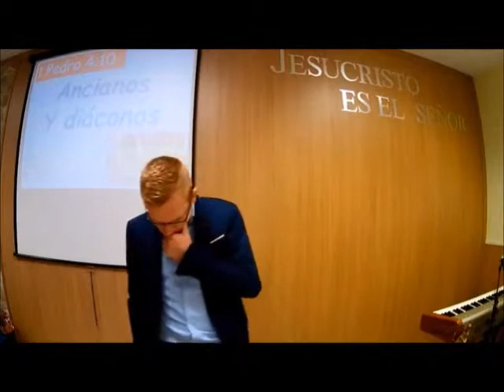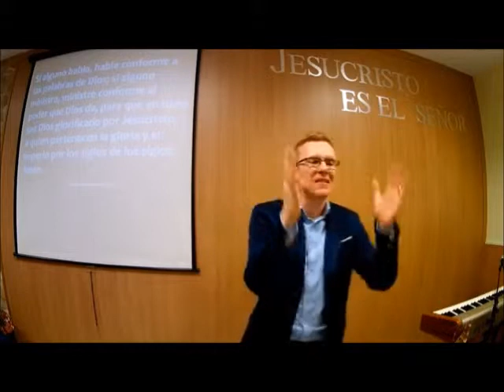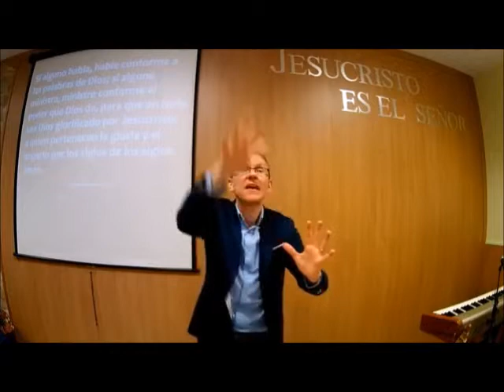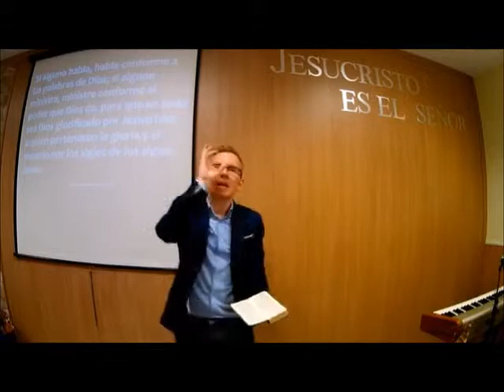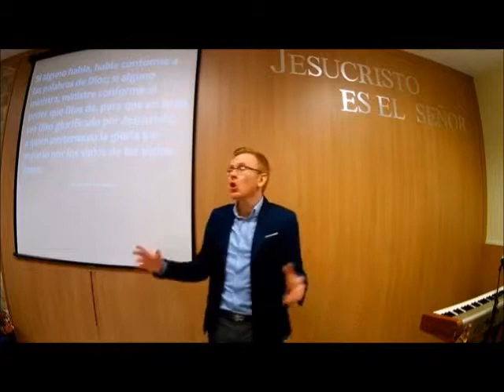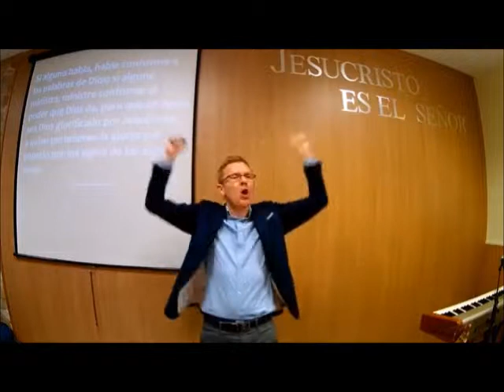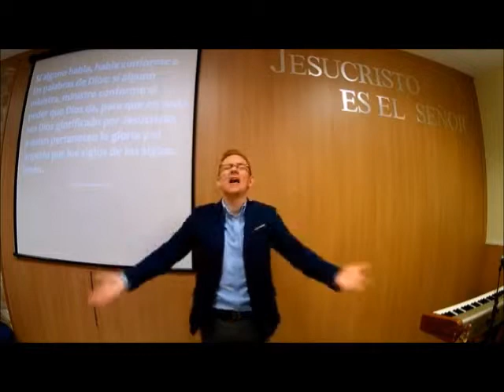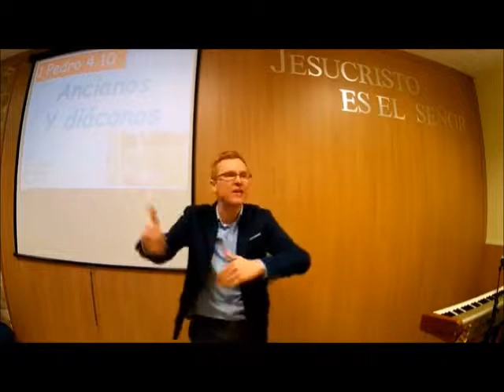Ancianos y diáconos 1ª de Pedro 4:11. Will Graham